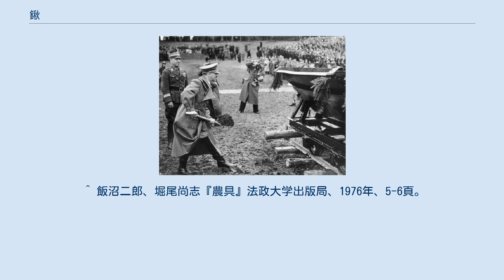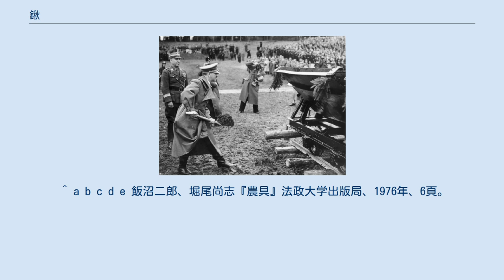鍬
鍬（くわ）とは、園芸や農作業、土木作業のため、土壌を掘り起こす道具。
 鍬は以下の用途を始めとして、広範囲な農作業で用いられる。
 農業は約1万5千年前に東南アジアで始まったイモ作農業に起源があるとされる。
農業が始まった当時の農具は掘棒と鍬だけであった。
掘棒は採集や狩猟にも使用されていたのに対し、鍬にはその形跡がなく農業の開始とともに出現した農具と考えられている。
 エミール・ヴェルトは鍬を、刃茎差込み式、リング柄式、撞木むすび式、屈曲柄式、旗むすび式、刃孔差込み式の6種に分類した。
このうち刃孔差込み式以外の5種の鍬はイモ作農業に使用されていたが、刃孔差込み式の鍬は穀作とともに使用されるようになった。
しかし、鍬がその機能を真に発揮するためには構造は刃孔差込み式である必要があり、刃孔差込み式の鍬が出現するまでは掘棒のほうが重要な農具であった。
 紀元前2000年頃にはパンジャブで農具の発達がみられ、古代インドでは鍬とインド犂が主な農具であった。
 同じく紀元前2000年頃には華北でも農具の発達がみられ、古代中国では鍬と中国犂が主な農具であった。
 平鍬 備中鍬 木製の鍬 構造 木製の長さ2尺から6尺の柄と、90度以内の角度をつけて取り付けた刃床部から構成される。
様々な用途に供するため各種の刃床部が存在する。
農業が機械化する以前、鍬は鋤や鎌などと共に、長く基本的で不可欠な農具であった。
 種類 基本的にはその地域の鍛冶屋が注文に応じ手作りするものであったため、使用者の体格をはじめ、地域の土質や作物、土地の傾斜などに適合して様々な形態を持つ鍬が存在し、多機能を有するものや、一つの用途に特化されたものがある。
例えば一般に重粘土地用には柄が短く、柄と刃床部とのなす角度が小さいものがよく、軽砂地用はその反対である。
 小規模農園用や園芸用に販売されている現代の鍬の刃は全金属製であるが、昔は鉄が高価で貴重であったので、木の板で刃床部を作り、刃先のみに鉄を接合した。
刃床部の木製部分を風呂と言い、風呂鍬と風呂なし鍬との2種類があった。
 風呂鍬は、風呂、刃、柄の3部を明確に区分でき、平鍬、台鍬ともいう。
打引鍬に属し、整地、中耕などに用いられる。
京鍬、江戸鍬、野州鍬、南部鍬、相馬鍬などが属する。
構造が堅牢であり、砂質壌土地に適する。
 風呂なし鍬は、金鍬（かなぐわ）ともいい、刃床部全体が鉄板1枚でできている。
打ち鍬に属し、開墾や重粘土地の耕耘に適する。
この種類はさらに、上下鍬と窓鍬との2種類に分かれる。
上下鍬は、ほぼ正方形の矩形で、礫質地の耕耘に用いる。
窓鍬は、開墾や土工用であり、刃部に2ないし3の穴孔がある。
備中鍬は窓鍬の一種ともいえ、刃部が数本にわかれ、湿地や粘重土用に適する。
風呂なし鍬は金属部は鍛鉄製で、刃に鋼鉄を張り、または焼き加えるのが普通である。
 またかつては、金属部が鋳鉄でできた鋳鍬も存在した。
鋳鉄は製造が容易で安価であったが、鍛造の鍬に比べ脆弱であったために深耕に適さず、砂質土、軽鬆土の中耕に用いた。
 1938年、ザルツブルクのアウトバーン鍬入れ式のヒトラー 重要な土木工事の起工式に、施主や工事責任者などが盛り土を鍬で崩す神事。
同様の儀式は世界中にあり、国家事業級の工事では国家元首が行なうこともある。
ただし使用する道具は「鍬」とは限らず、ヒトラーがアウトバーンの鍬入れを行なったときはシャベルを使った。
 農家が正月11日に、恵方にあたる畑で鍬を入れ、供え物をして豊作を祈願する行事。
 各地方に、五穀豊穣を祈願する「お鍬祭り」と呼ばれる伝統行事がある。
群馬県佐波郡、長野県阿南町など中部地方に多い。
 洋の東西を問わず、反乱や一揆の際には武器に変じた。
武器が禁止された琉球において鍬は鎌と並び琉球古武術の武具となり、農民たちの間で広く使われ、現代も琉球古武術保存振興会により保存されている。
中国武術でも、西遊記の猪八戒の武器は熊手または馬鍬の変形だが、鍬とされる場合もあり、現在も中国に鍬を使う武術は存在する。
 また明治初期の旧日本陸軍で、工兵の用いる旧称は鍬兵であった。
 ^ a b 飯沼二郎、堀尾尚志『農具』法政大学出版局、1976年、5頁。
 ^ 飯沼二郎、堀尾尚志『農具』法政大学出版局、1976年、5-6頁。
 ^ a b c d e 飯沼二郎、堀尾尚志『農具』法政大学出版局、1976年、6頁。
 ^ 古賀 2012, p. 195. ^ 宮本 2011, pp. 104-107.